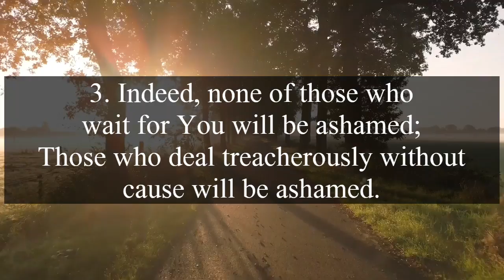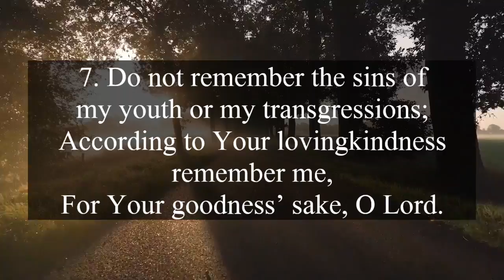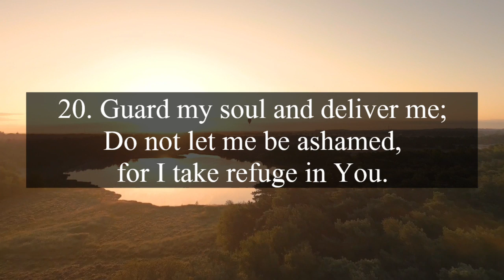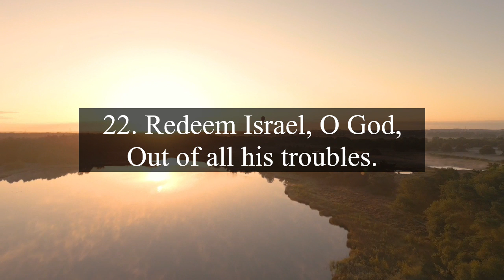Psalm Chapter 25: Prayer for Protection, Guidance and Pardon (NASB)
Psalm 25: Prayer for Protection, Guidance and Pardon (NASB)

After reading this psalm, I hope that you will come to see God as your protector and guide, as well as your ultimate authority. In this prayer, we see the power of prayer in our lives and the ways that it can help us in our struggles. May this psalm be a blessing to you and may God help you to see the protection He provides in your life.

Prayer for Protection, Guidance and Pardon.
1. To You, O Lord, I lift up my soul.
2. O my God, in You I trust,
Do not let me be ashamed;
Do not let my enemies exult over me.
3. Indeed, none of those who wait for You will be ashamed;
Those who deal treacherously without cause will be ashamed.
4. Make me know Your ways, O Lord;
5. Lead me in Your truth and teach me,
For You are the God of my salvation;
For You I wait all the day.
6. Remember, O Lord, Your compassion and Your lovingkindnesses,
For they have been [b]from of old.
7. Do not remember the sins of my youth or my transgressions;
According to Your lovingkindness remember me,
For Your goodness’ sake, O Lord.
8. Good and upright is the Lord;
Therefore He instructs sinners in the way.
9. He leads the humble in justice,
And He teaches the humble His way.
10. All the paths of the Lord are lovingkindness and truth
To those who keep His covenant and His testimonies.
11. For Your name’s sake, O Lord,
Pardon my iniquity, for it is great.
12. Who is the man who fears the Lord?
He will instruct him in the way he should choose.
13. His soul will abide in prosperity,
And his descendants will inherit the land.
14. The secret of the Lord is for those who fear Him,
And He will make them know His covenant.
15. My eyes are continually toward the Lord,
For He will pluck my feet out of the net.
16. Turn to me and be gracious to me,
For I am lonely and afflicted.
17. The troubles of my heart are enlarged;
Bring me out of my distresses.
18. Look upon my affliction and my trouble,
And forgive all my sins.
19. Look upon my enemies, for they are many,
And they hate me with violent hatred.
20. Guard my soul and deliver me;
Do not let me be ashamed, for I take refuge in You.
21. Let integrity and uprightness preserve me,
For I wait for You.
22. Redeem Israel, O God,
Out of all his troubles.

They will stay anonymous. Unless you specifically want me to share.